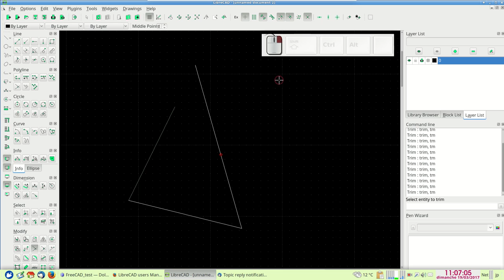LibreCAD how to extend lines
How to extend lines in LibreCAD using the Trim tool
Yes, the Trim tool can also extend lines !
N.B. No sound in this video.